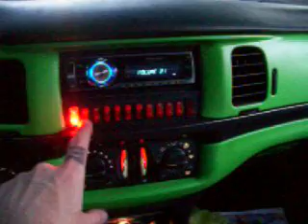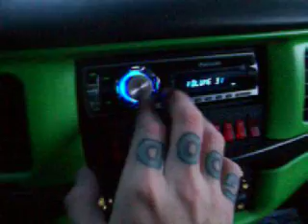2004 Impala SS Air Bagged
Im still installing the rest of the system 2 new Tanks,2 new compressors,Big Red Valve block,RidePro 2 controller.
This is just an "up to date" video